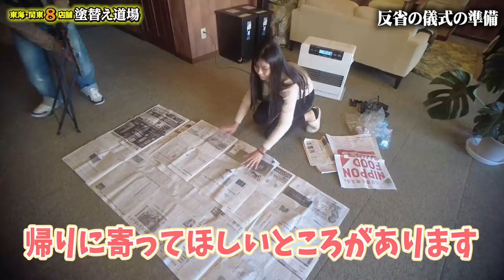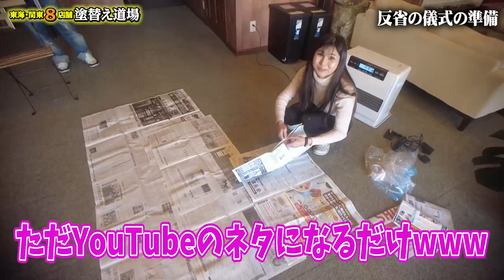鳶職人がやらかしました！その反省の行動と足場班への謝罪を公開します！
【鳶職人限定！建設業交流会イベント】の参加申請はコチラ！
※定員まで残り7名！参加希望の方はお早めにお申し込みを！！(2022/1/14時点)